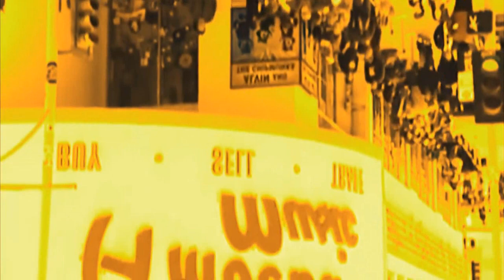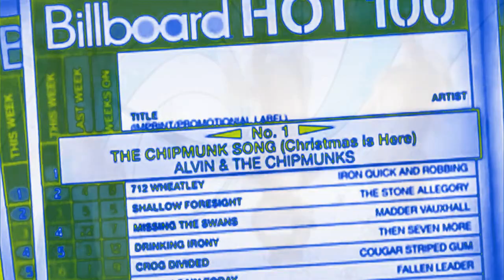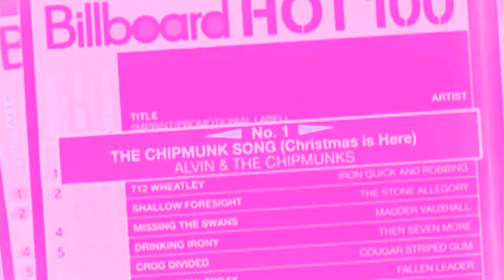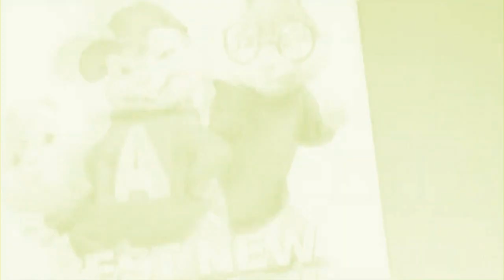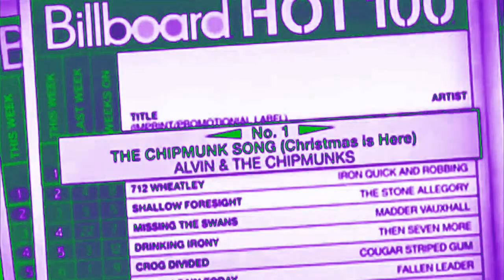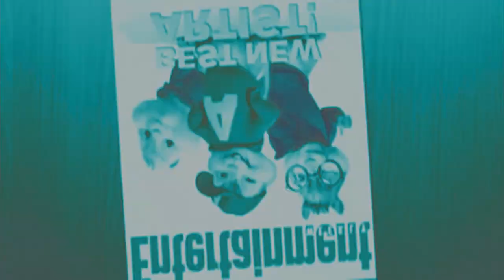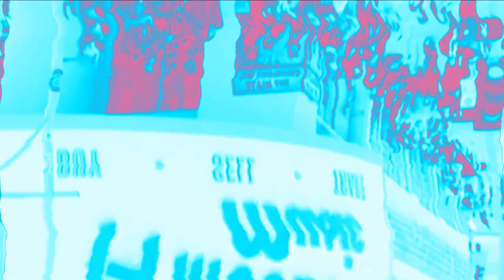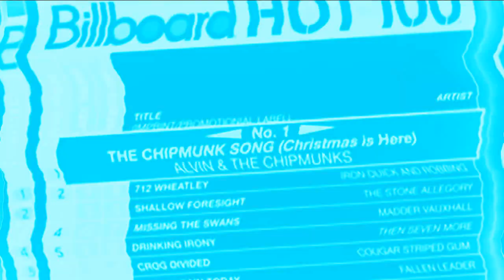(REQUETSED) Preview 2 The Chipmunk Song Effects (Preview 2 God Is On The Move Effects)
Requested by @FireVideoEditor2007